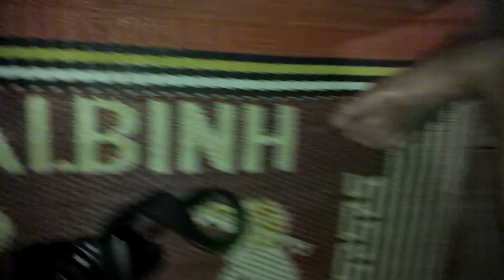NGHI LỄ CƯỚI CỦA NGƯỜI CỐNG Ở LAI CHÂU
Người Cống ở Lai Châu có 1.134 nhân khẩu (Số liệu Tổng điều tra dân số và nhà ở năm 2009), cư trú chủ yếu ở huyện Mường Tè, tập trung ở các bản Pô Lếch, Nậm Luồng, Nậm Pục, Nậm Khao (xã Nậm Khao), Tác Ngá (xã Mường Mô). Người Cống hiện còn bảo lưu được nhiều bản sắc tộc người, trong đó có hôn nhân và nghi lễ cưới.
 Nghi lễ cưới của người Cống trải qua 5 bước: ở rể, ăn hỏi, cưới, thăm hỏi và lại mặt. Trong các nghi lễ, số người đi trong đoàn (nhà trai sang nhà gái và ngược lại) phải là số chẵn, giờ khởi hành phải là giờ hơn. Từ nghi lễ mở màn cho tới nghi lễ kết thúc không bao giờ thiếu vai trò của bà mai (me lam), ông mối (po xứ). Các nghi lễ được tiến hành vào tháng chạp, tránh ngày mất của tổ tiên, ngày trong bản có tang và các ngày con khỉ, ngày mùng một, mùng hai, ba mươi của tháng.

Lễ ở rể (mì tạp xái) diễn ra sau khi hai gia đình đồng ý tổ chức hôn nhân cho đôi trẻ và chàng trai sẽ phải đi ở rể (khơi lặp) một thời gian. Bố mẹ và anh em họ hàng nhà trai đưa chàng trai đến nhà gái. Mẹ chàng trai mang theo túi lễ vật gồm: 1 cuộn dây gai, 1 gói muối, ít thuốc lào (hoặc thuốc lá). Chị em gái của chàng trai mang tư trang và công cụ lao động của chàng trai. Khi đến nhà gái có diễn ra màn hát đối đáp chào hỏi giữa hai nhà trai gái. Từ đây, cô gái phải búi tóc ngược. Trong thời gian ở rể, đôi trai gái có thể sinh con đẻ cái, nhưng phải hết thời hạn ở rể mới được làm lễ cưới và chàng rể mới được đưa vợ con về.

Lễ ăn hỏi (ăng mì thám ế) diễn ra sau khi chàng trai chuẩn bị hết thời gian ở rể. Thực chất lễ này là nhằm để nhà trai thỏa thuận với nhà gái chọn một ngày tốt với cả hai bên gia đình để tổ chức đám cưới và định mức thách cưới. Thành phần đoàn nhà trai sang nhà gái trong lễ ăn hỏi cũng giống trong lễ ở rể nhưng lễ vật nhà trai mang sang nhà gái thì gồm mâm gỗ, ghế mây, con gà, chai rượu, cơm xôi… để nhà gái cúng báo tổ tiên.

Lễ cưới (ăng mì tồ ế) diễn ra sau lễ ăn hỏi vài hôm. Nhà trai mang lễ sang nhà gái đón dâu. Dẫn đầu là cặp vợ chồng chị hoặc em gái của chú rể: Người chồng bê mâm lễ gồm nửa con lợn (phía đùi trước), 9 đôi cá (loại cá có vẩy), 1 con gà, rượu trắng, bạc trắng. Người vợ đeo 1 chum rượu cần (có 2 cần hút). Đến nhà gái, sau khi giao nhận lễ vật, nhà gái đi mổ lợn rồi bói gan lợn xem vận mệnh của đôi vợ chồng. Những lễ vật khác được đưa vào gian thờ. Nhà gái cúng tổ tiên rồi “lại quả” cho nhà trai một đùi lợn.

Trong lễ cưới, chú rể bị nhà gái “thử tài” bằng việc giết gà: từ việc đun nước, cắt tiết, vặt lông, mổ gà và luộc gà, chặt gà đều phải làm một mình, không có người hỗ trợ. Gà phải được cắt tiết, vặt lông và mổ trong gầm một cái ghế mây. Đầu và chân gà dành để các lão niên hai nhà trai gái xem bói, còn lại chặt nhỏ cho mỗi mâm một ít. Trong lúc ấy, hai nhà trai gái tổ chức hát đối đáp (nế lế hê). Hai chị em gái của chú rể tay bưng khay rượu và thịt mỡ luộc đi chúc rượu từng người. Khách nhận rượu rồi mừng một ít tiền vào khay.

Đến giờ đón dâu, cô dâu chú rể lạy hai họ và chúc bố mẹ hai bên mỗi người một chén rượu. Họ nhà trai mang tư trang của cô dâu đi trước. Nhà gái giằng kéo cô dâu lại để tỏ lòng lưu luyến. Nhà trai xô đẩy đưa cô dâu về. Nhà gái té nước ngâm tro bếp vào những người đang giằng co cô dâu. Nước té càng nhiều, càng nhiều người ướt, đám cưới càng vui.

Đoàn nhà trai phải đón dâu về đến nhà khi còn ánh sáng mặt trời. Nhà gái cử vài cặp trai gái đi tiễn dâu đến tận nhà trai. Cô dâu chú rể cầm tay nhau đi trước. Tiếp theo là bố mẹ chú rể rồi đến 4 phù dâu. Những người khác đi cuối.

Đến nhà trai, cô dâu chú rể quỳ trước ban thờ, trước mặt là một chum rượu cần có cắm sẵn 2 cần rượu: một cần buộc 1 củ gừng, 1 cần buộc 1 gói muối. Bố mẹ chú rể ngồi bên cạnh đôi vợ chồng. Hai vợ chồng lạy tổ tiên 3 lạy rồi vắt chéo cần để cùng uống rượu như lời thề sẽ trọn đời chung sống, chia ngọt sẻ bùi… trước sự chứng giám của tổ tiên, chứng kiến của họ hàng. Sau đó, mọi người cùng uống rượu mừng cưới tại nhà trai.

Lễ thăm hỏi (dọa xim tạ hu ế) diễn ra ngay sau hôm đám cưới. Bố mẹ cô gái cùng anh em họ hàng nhà gái sang thăm nhà trai. Nhà trai mổ lợn đón tiếp rồi hai nhà trai gái cùng uống rượu liên hoan.

Lễ lại mặt (gà mừ xím tạ hu ế) diễn ra ngay ngày kế tiếp. Cô dâu, chú rể cùng anh em, họ hàng nhà trai mang gà và rượu sang nhà gái. Hai nhà trai gái lại tổ chức ăn uống vui vẻ.